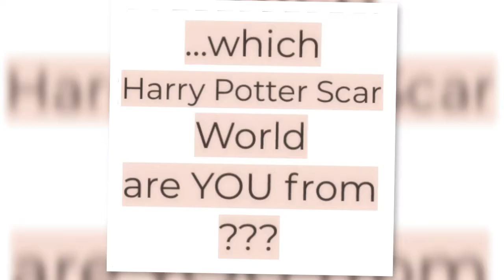Harry Potter's Scar ⚡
Harry Potter's Scar ~ Which World do YOU come from?